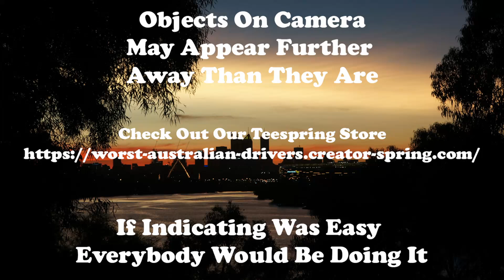On location - Right lane MUST turn right, red light runners and just incompetent drivers